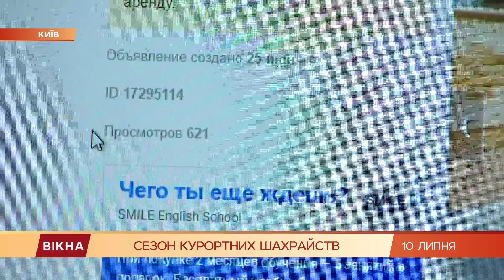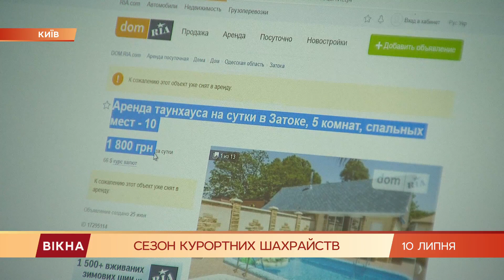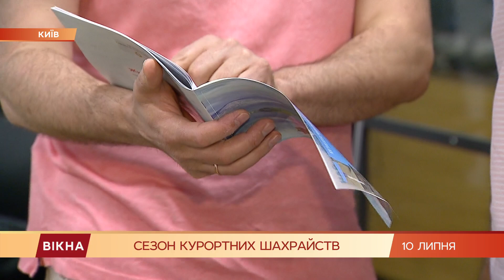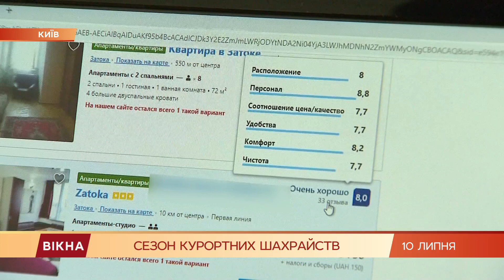Как уберечься от мошенников в сезон отпусков | Вікна-Новини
В сезон горячих отпусков стартовал и сезон горячих мошенничеств.

Из-за большого спроса среди украинских отдыхающих на места у моря, аферисты предлагают в аренду жилье, которого не существует.

В объявлениях указывают цены, просят задаток и исчезают.

Борис Бондарчук пообщался с обманутыми и собрал советы, как уберечься от мошенников.